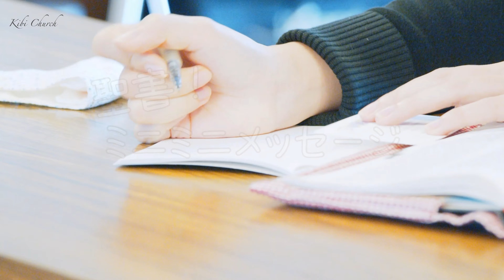「息のあるもの」詩篇150篇6節／聖書！ミニミニメッセージ5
帰国困難者のベトナム人ハーちゃんを支えている聖句は？

吉備聖約キリスト教会　岡山市北区庭瀬177-5